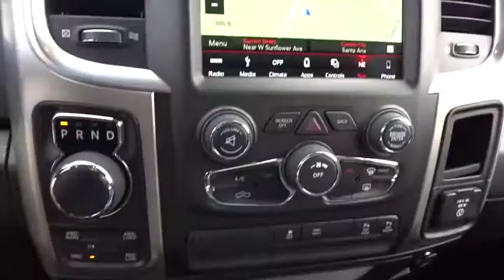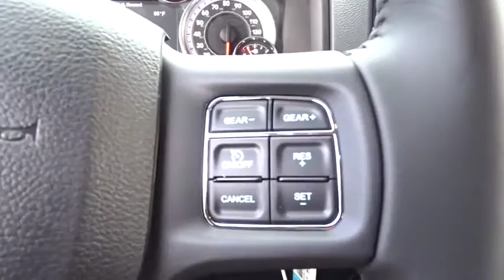2018 Ram 1500 Costa Mesa, Huntington Beach, Irvine, San Clemente, Anaheim, CA RM81037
2018 Ram 1500
2018 Ram 1500 Big Horn - Stock#: RM81037 - VIN#: 3C6RR7LT0JG197316